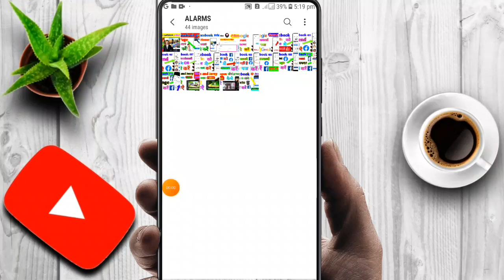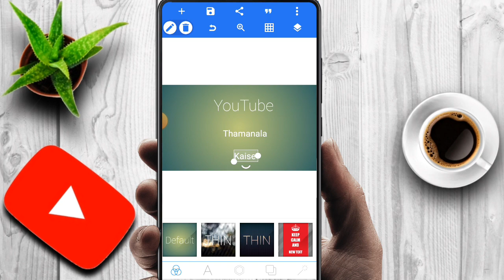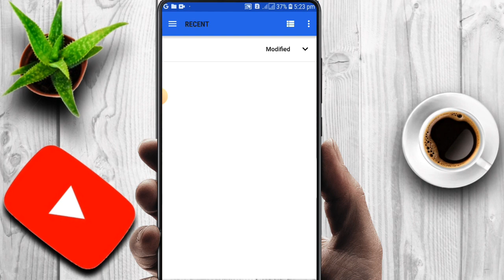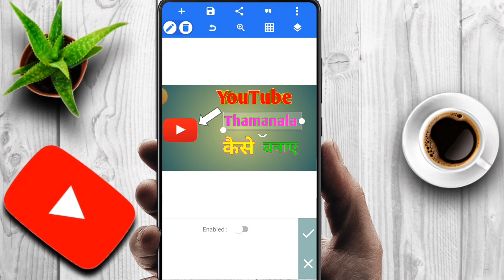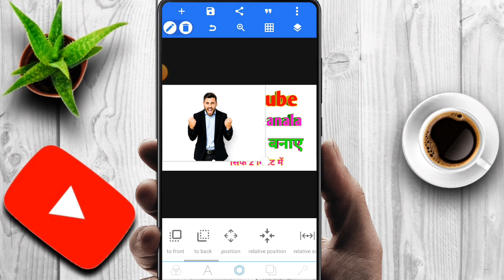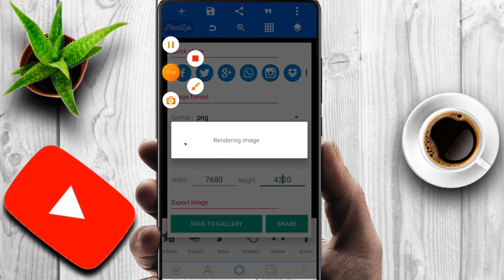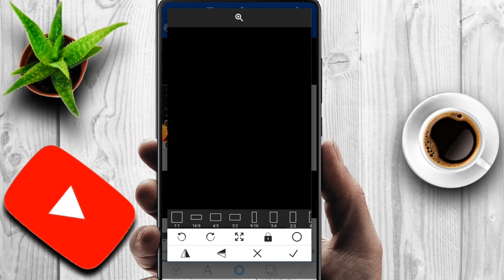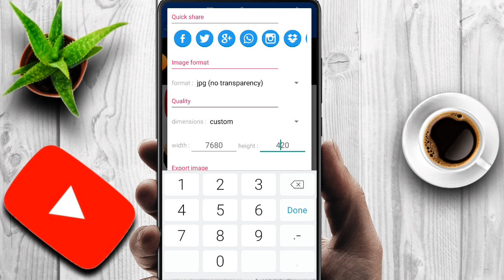YouTube thumbnail kaise banaye | YouTube thamanal kaisa banaya apana mobile sa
Queries solved:- youtube thumbnail kaise banaye
youtube thamanal kaisa banaya apana mobile sa
youtube thamanal kaisa banaya
youtube thambnail kaise banaye
youtube thamanal
thumbnail kaise banaen
youtube thamanel banana sikhe apne mobile se

--- Mahesh Kumar ---